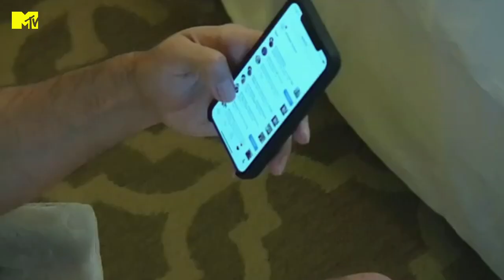Los chicos hablan con JWoww sobre su cirugía facial | MTV Jersey Shore: Vacaciones en Familia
La reunión familiar está arruinándose y los chicos están intentando salvar las vacaciones (y el reencuentro con Angelina)

╔ 𝐏𝐚𝐫𝐚𝐦𝐨𝐮𝐧𝐭+ ╗
╚ 𝐏𝐚𝐫𝐚𝐦𝐨𝐮𝐧𝐭+ ╝